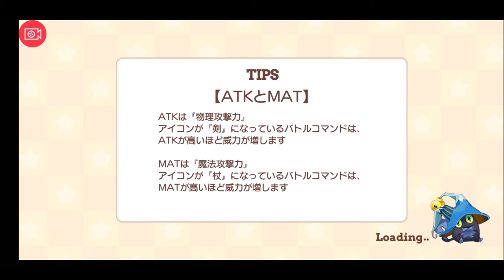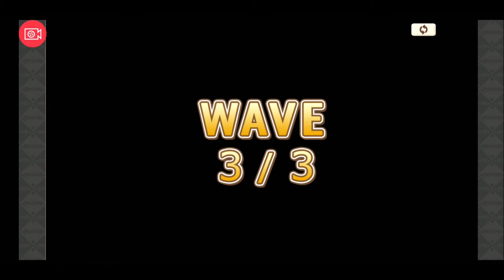【きららファンタジア 】野クルと北の山と初キャンプ 中編【34】